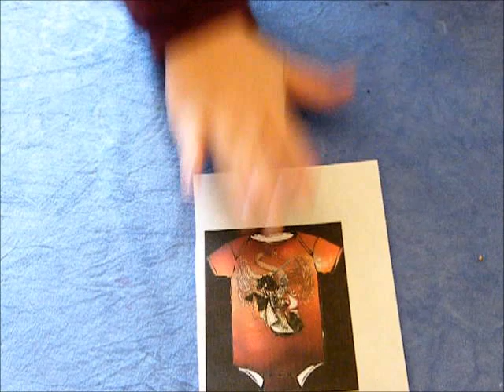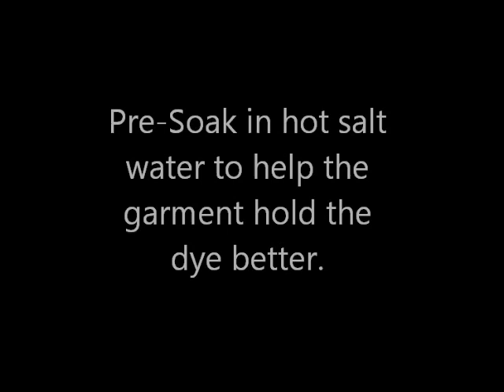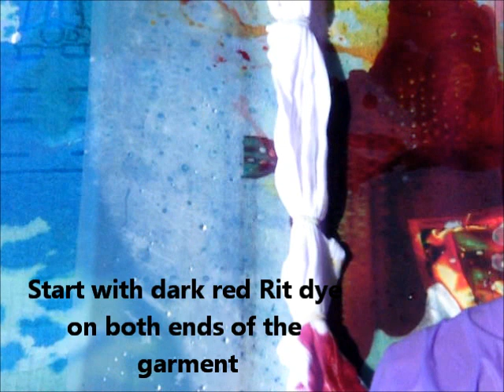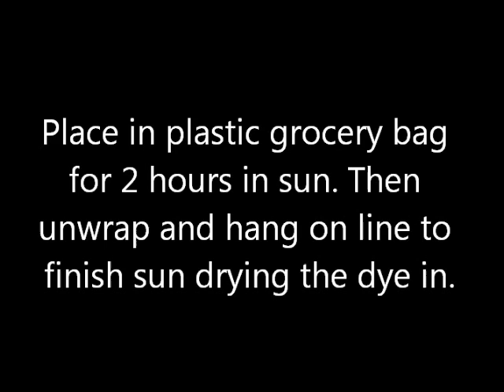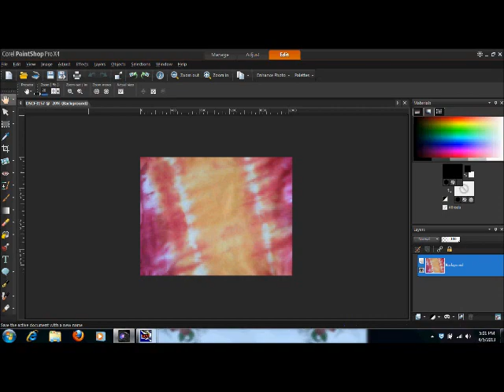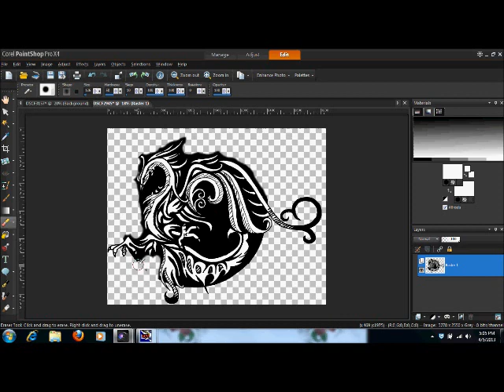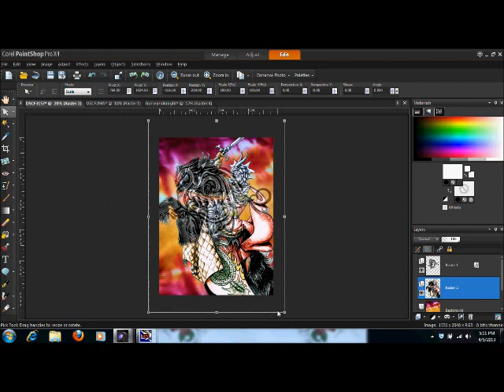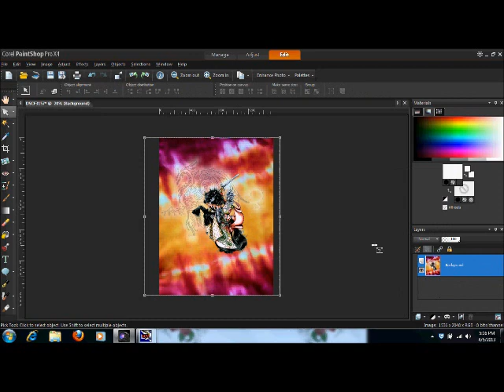Knight Onesie Tutorial Part 2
Here is the second onesie in the gift box. For those who are not savvy with a computer you can go to my blog link to get the image already done, it just might not be as perfect of a match. For those who are good with computers I will post both images used.

Items Used:
Rit Burgundy Dye
Tulip Tie Dye Kit
June Tailor Quick Fuse Fabric Sheets
Child of Mine Carter Onesie
Clothes Pins
Plastic Grocery Bag
Salt
HP Photosmart C5280 Printer
Coral Paintshop Pro 4x
Window Movie Maker
Fujifilm Digital Camera
Easy Screen Capture Video Recorder
Rowenta Effective Iron
Ironing Board
Clear Cutting Board
Cardboard

Also the original design image a phoenix was used by the artist from deviant art link
In the end I felt it best to use my own phoenix design for the finished product.